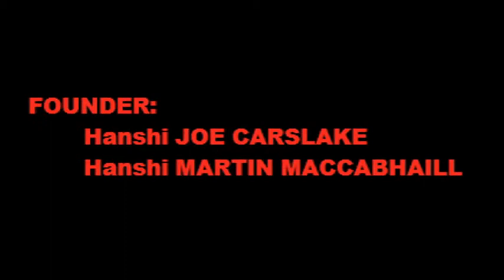JU JUTSU ROMANIA- SEMINAR INTERNATIONAL 2015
KYUSHOSHIN JU JUTSU ROMANIA- PIATRA NEAMT

* RENSHI AMI ERIKSSON                          4 DAN KYUSHOSHIN JU JUTSU